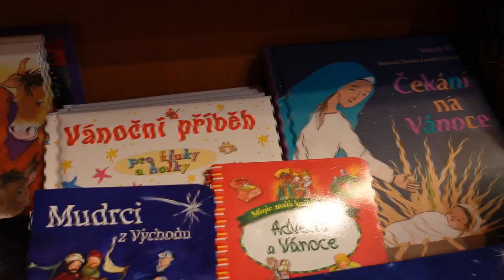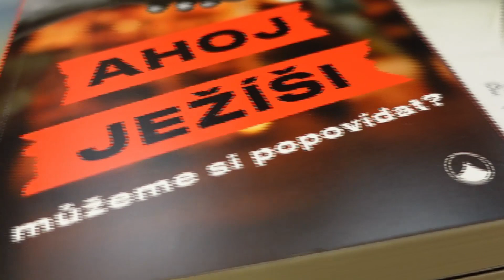Prodejna Veni od 18. 11. 2020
Okénko otevřeno každý všední den od 9:30 do 17 h.